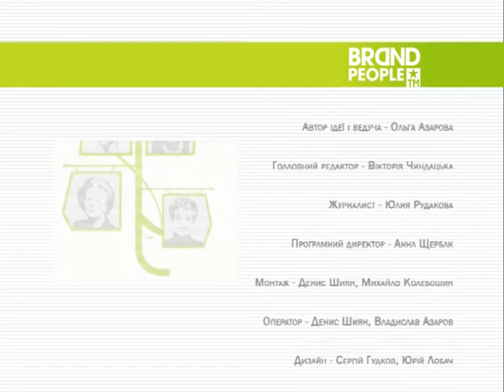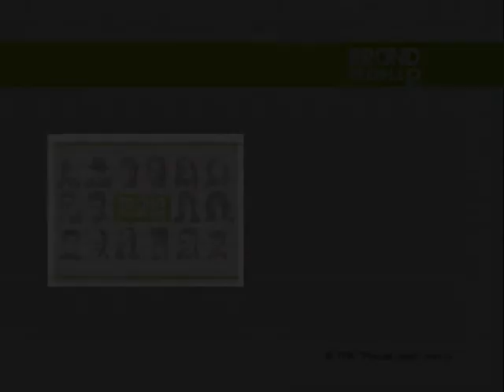LB_Ovchinnikova_new_01_04_14